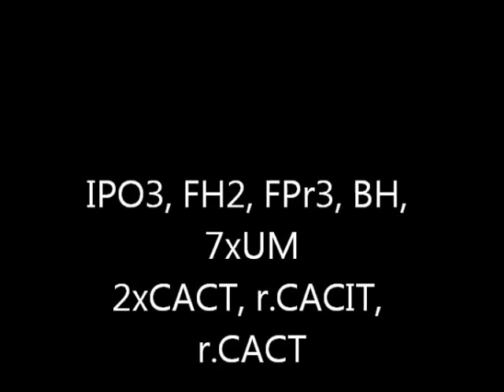Tobiáš Anrebri 9 years , defence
Javir Talka Marda x Gizi Anrebri
helper P.Hausler